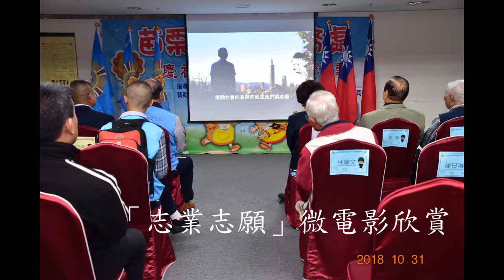服務照顧 苗栗縣榮服處慶祝第40屆榮民節活動記錄微電影